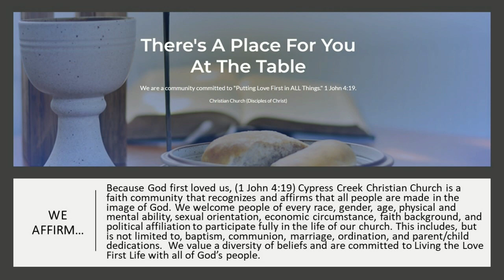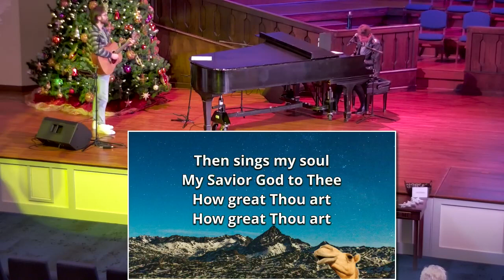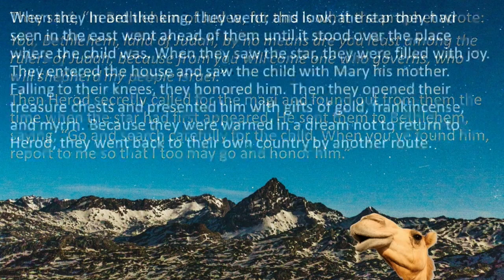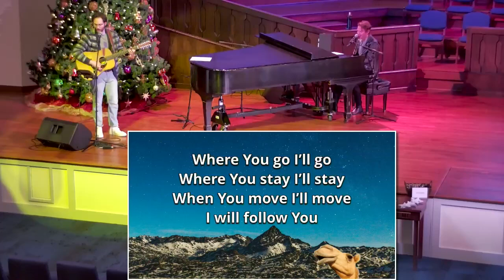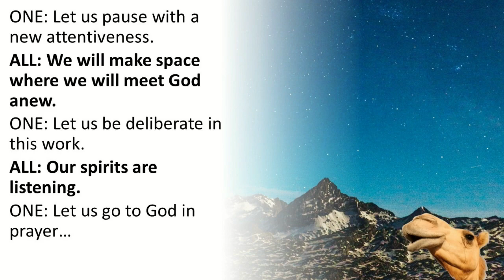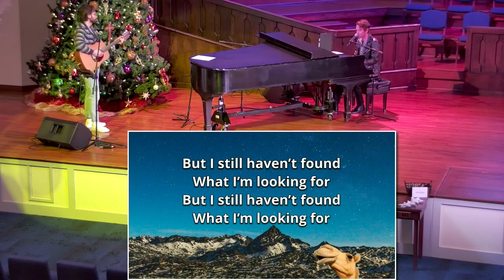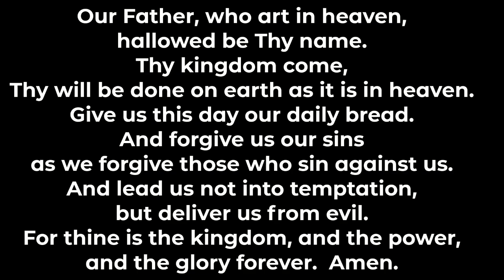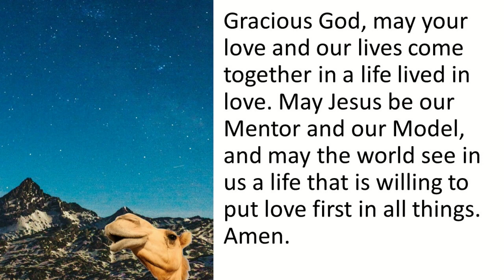2024 01 07 - One Service Epiphany Sunday - "What Star?"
Cypress Creek Christian Church Service- Rev. Bruce Frogge, preaching

-or-

Some copyrighted music presented under Christian Copyright Services License No. 12264 for online performance from Cypress Creek Christian Church

God of Wonders - CCLI Song # 3118757

How Great Thou Art - CCLI Song # 14181

Allo Creatures of Our God and King - CCLI Song # 3608102
Brent Milligan | David Crowder | St. Francis of Assisi | William Henry Draper
Words: Public Domain; Music: 2002 sixsteps Music; worshiptogether.com songs; Moon & Musky Music

We Three Kings of Orient Are - CCLI Song # 38002
John Henry Hopkins Jr.

The Table - CCLI Song # 7028956
Chris Tomlin | Ed Cash | Wayne Jolley

Come Thou Fount - CCLI Song # 108389
John Wyeth | Robert Robinson